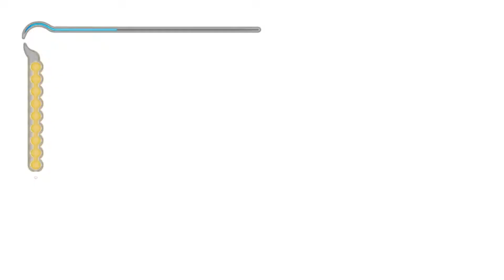[FR] Prince of Persia : Les Sables du temps - #23 : Sur les remparts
Prince of Persia : Les sables du temps (PS3)